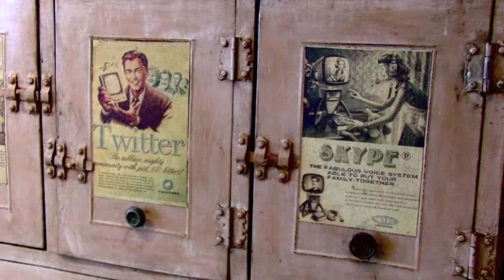Adams Furniture USA, Inc.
Promotional Video for Adams Furniture USA, Inc.